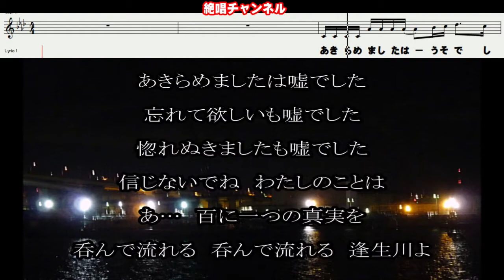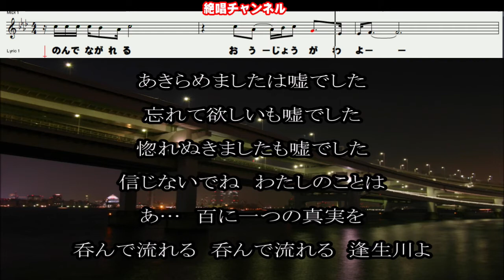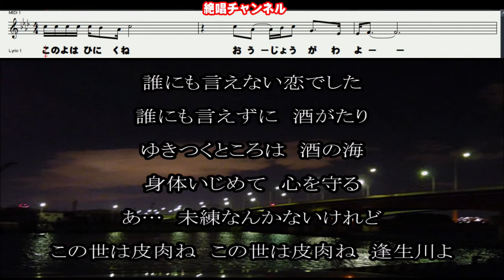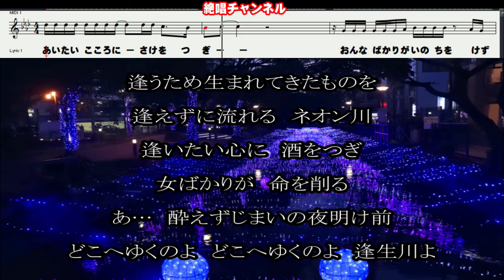逢生川♭1 カバー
4/6発売されました小田純平さんの『逢生川』、歌ってみました😊🎶。
最後までご視聴頂け明日と嬉しく思います🙇🎶。